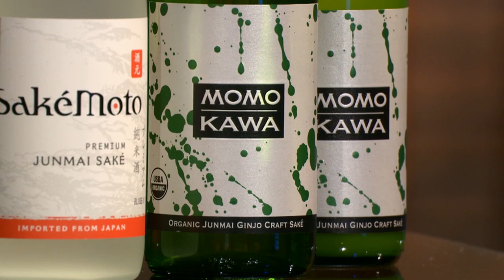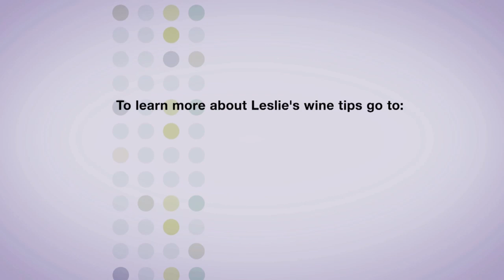About Sake: Check, Please Bay Area Wine Tips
Check, Please! Bay Area host, Leslie Sbrocco shares her wine tips about Sake.